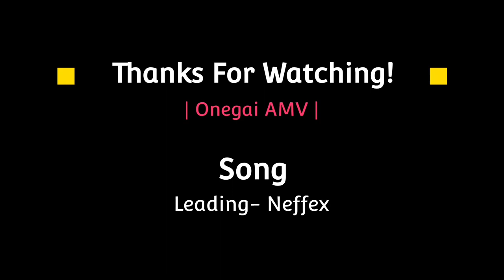Parallel World Pharmacy - END「AMV」Leading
►Alternative Title: Parallel World Pharmacy「AMV」Leading // AMV

►ANIME: Parallel World Pharmacy (Episode 12)
►SONG: Leading - Neffex

► 0:00​ - Parallel World Pharmacy
► 3:02 - END